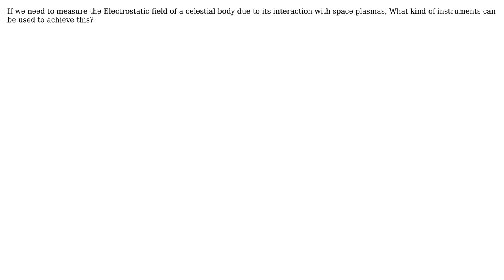Engineering: How would you measure the electrostatic field of a celestial body from its surface?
With thanks & praise to God, and with thanks to the many people who have made this project possible! | Content (except music & images) licensed under CC BY-SA | Music | Images & others | With thanks to user midnightcoup user Dave Tweed and the Stack Exchange Network Trademarks are property of their respective owners. You are responsible for your own actions.